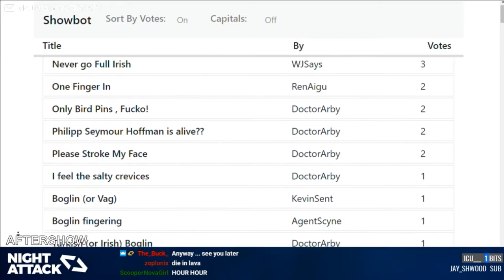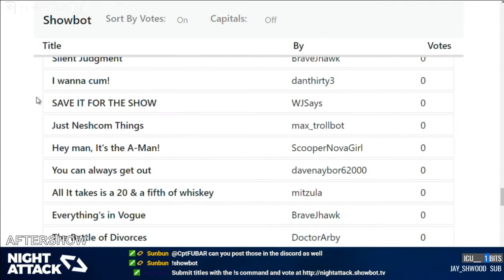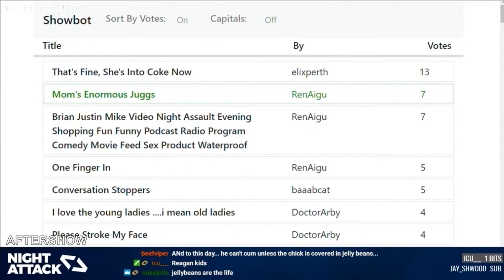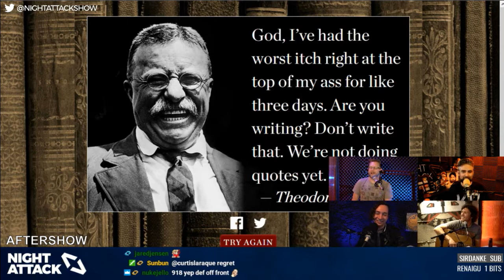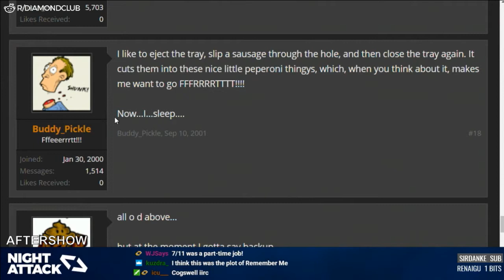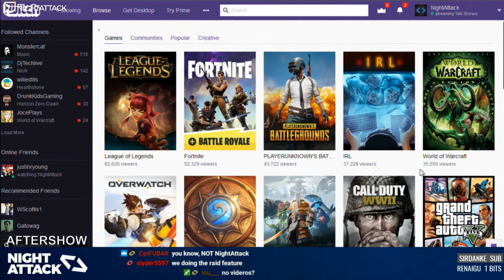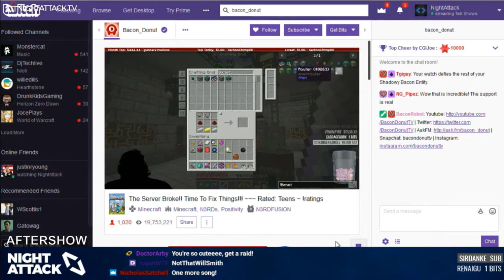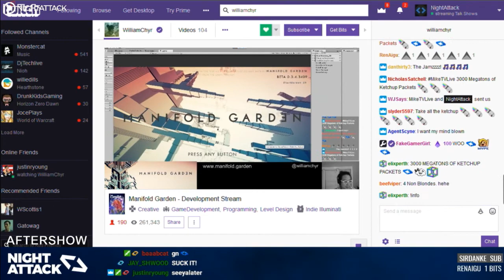Night Attack #197: Aftershow